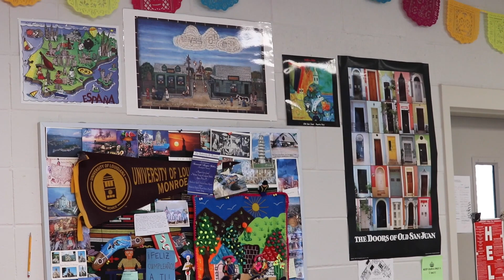AP Spanish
A glimpse into the AP Spanish course at Arlington High School.